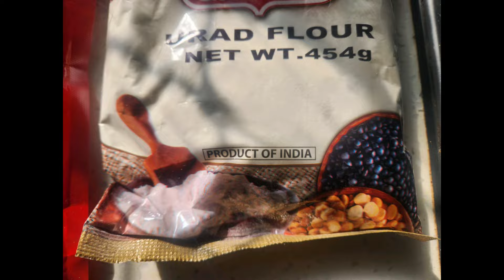Instant Idlis-rice cake for all & kids who dont eat vegies |Nandini Chander